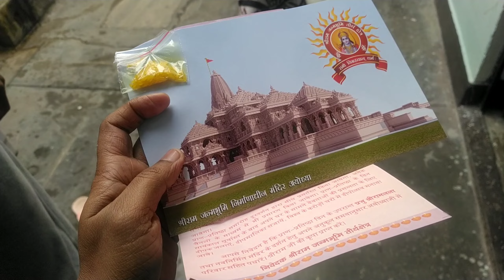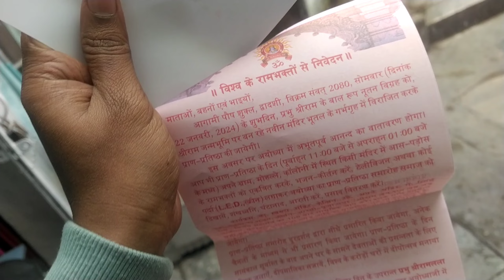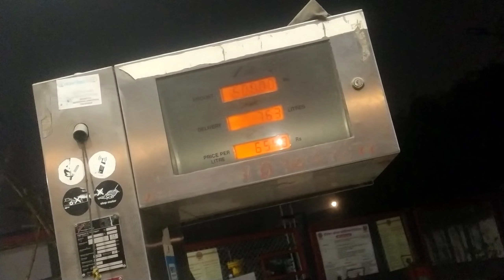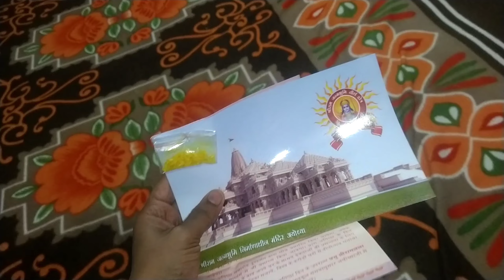Bhoot hota hai?